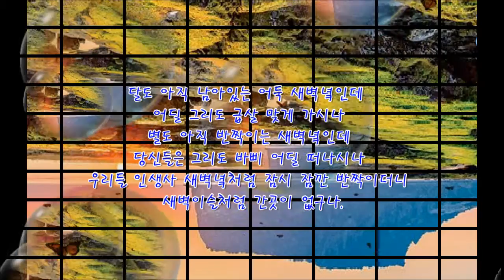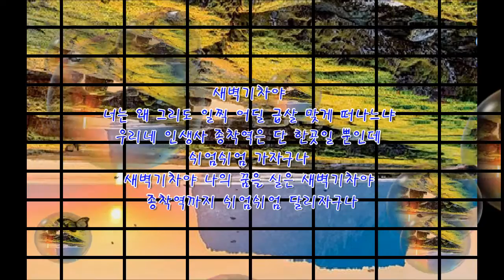시32새벽녘기차NIVIRO The Labyrinth NCS Release